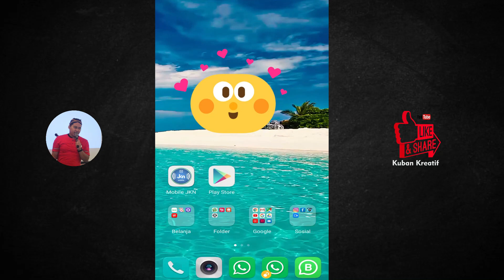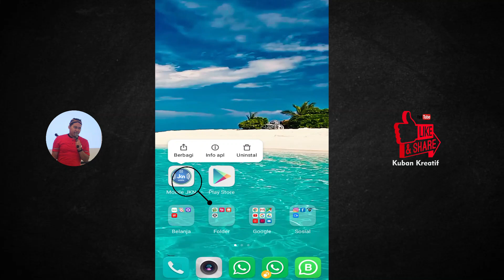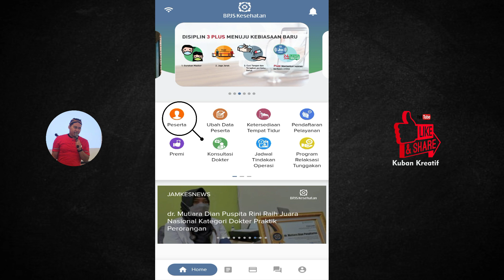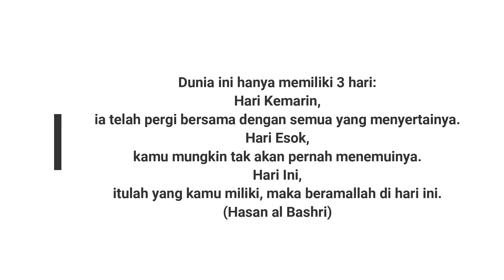CARA CEK BPJS KESEHATAN AKTIF ATAU TIDAK AKTIF LEWAT HP. MUDAH DAN CEPAT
Di video ini Kuban bahas tentang Cara Cek BPJS Kesehatan kita aktif atau tidak aktif, melalui aplikasi Mobile JKN

Semoga bermanfaat.

Terima kasih ^_^